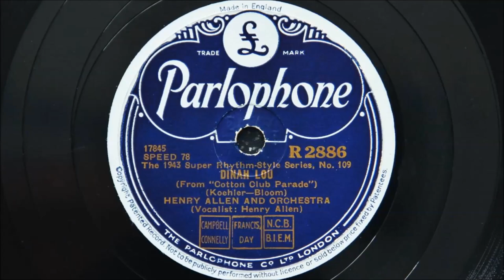Henry Allen and His Orchestra - Dinah Lou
Recorded in New York on 19th July 1935
Personnel:
Henry “Red” Allen-trumpet and vocal / J.C. Higginbotham-trombone / Albert Nicholas-clarinet / Cecil Scott-tenor sax / Horace Henderson-piano / Lawrence Lucie-guitar / Elmer James-string bass / Kaiser Marshall-drums